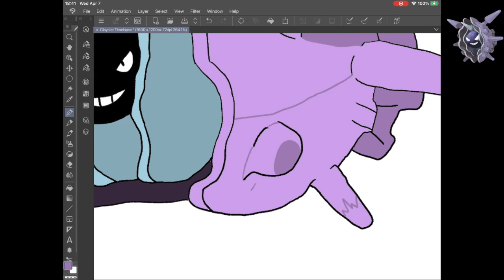Cloyster Timelapse Day 99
Timelapse drawing of Cloyster!